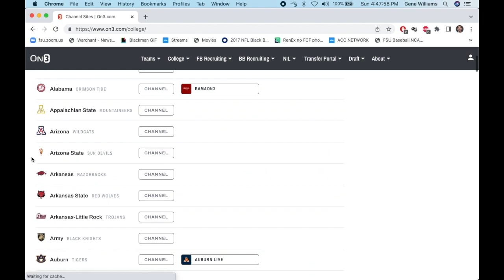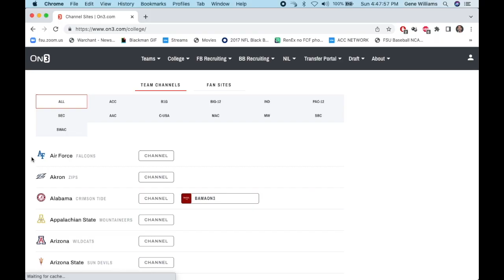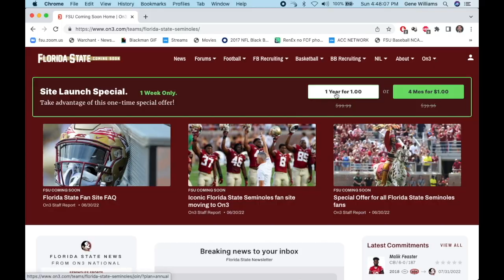FSU Football Thursday's camp camp report | Practice observations | wide receivers flashing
Warchant's Ira Schoffel and Aslan Hajivandi share their insight into Thursday's Florida State football practice after talking to head coach Mike Norvell. Players highlighted include Sam McCall, Mycah Pittman, Deuce Spann, Azareye’h Thomas, Greedy Vance, and injuries to the offensive line.

(0:00)
(0:34) Start of video